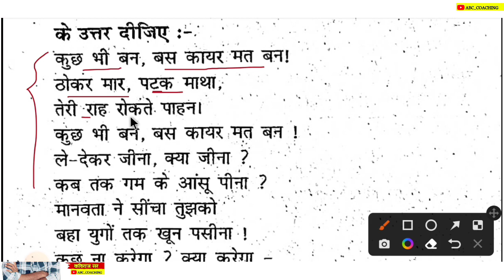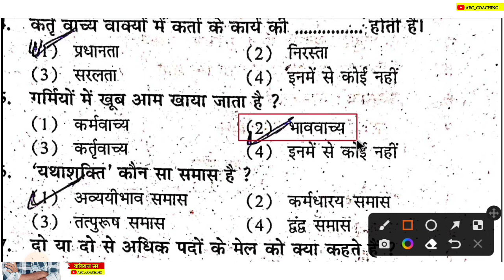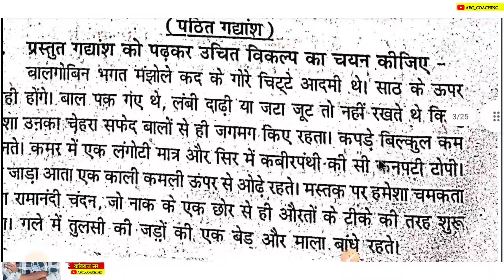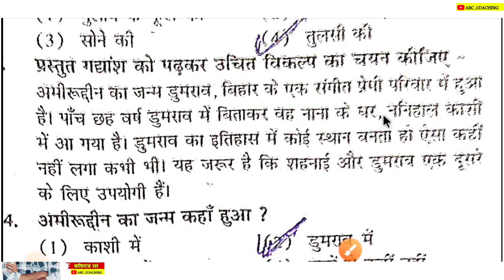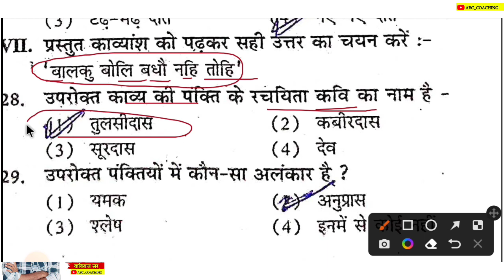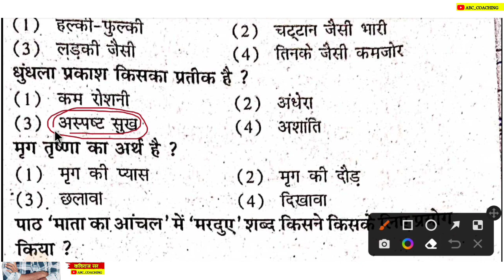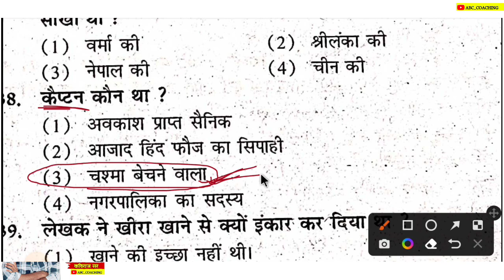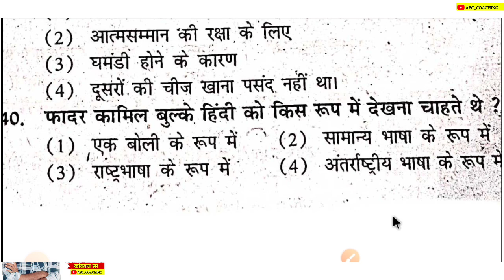Class 10 Hindi Objective Question 2024 Jac | Jac 10th Hindi Model Paper 2024 | Jac Board exam 2024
class 10th Hindi Objective Question 2024 | Jac 10th Hindi Model Paper 2024 | Hindi mcq class 10 jac board 2024

class 10 hindi mcq question
class 10 hindi objective question paper
class 10 hindi objective question
jac board class 10 hindi objective question 2024
class 10 hindi objective question jac board exam 2024
hindi important questions jac board 2024